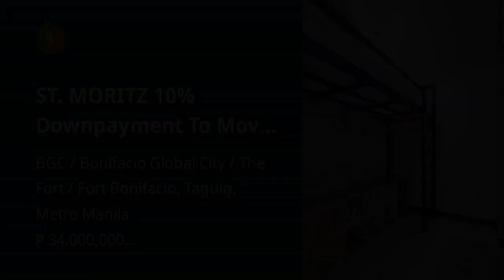ST. MORITZ 10% Downpayment To Move in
Condominium/Apartment Type: Residential Condominium
Number of Bedrooms: 3
Number of Bathrooms: 2
Unit Size in sqm: 113 sqm.